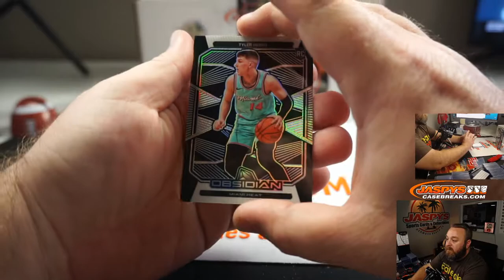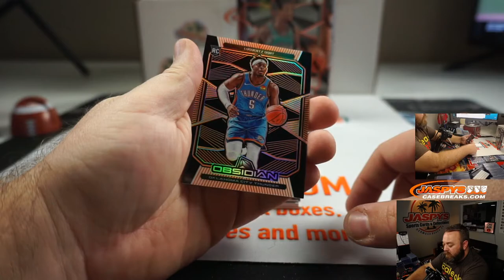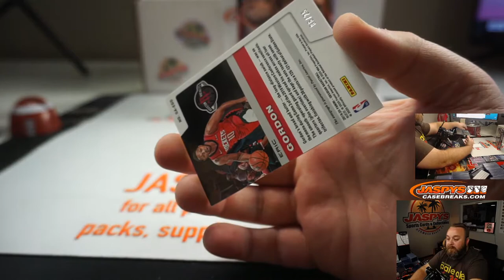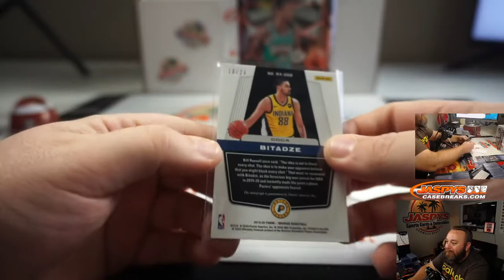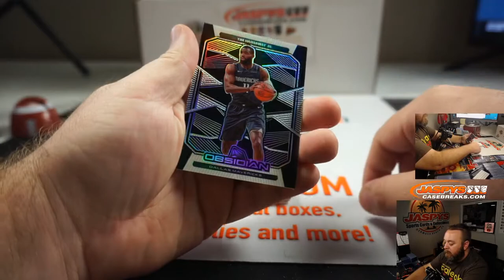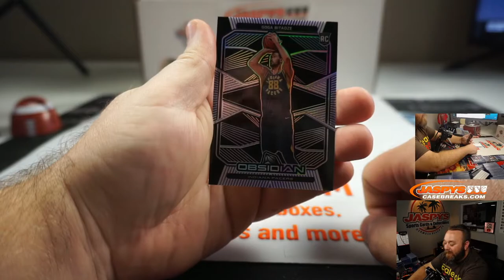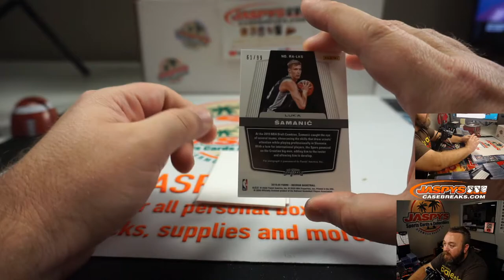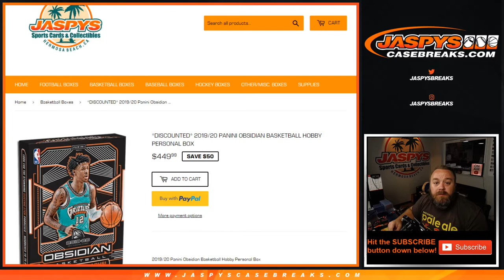W 7/29 - PERSONAL BREAK FOR SCOTT B - (2) 2019/20 PANINI OBSIDIAN BASKETBALL HOBBY BOX